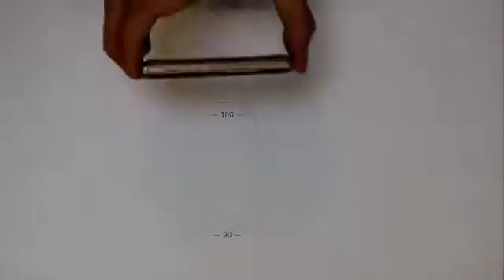LG KP500 Падение на ковер 2313